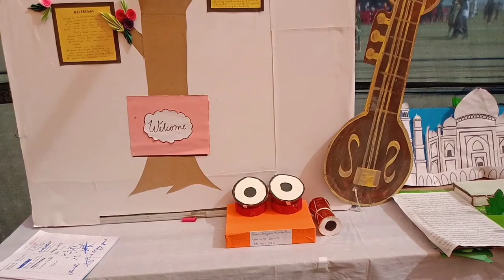sowalir schoolr art&crab exhibitionr xoru k video ata bonalu#